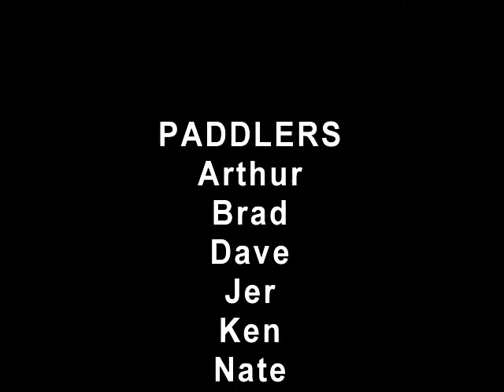Neils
Playboating at Neils on the McKenzie river, near Eugene Oregon. 2.2 on he vida gauge